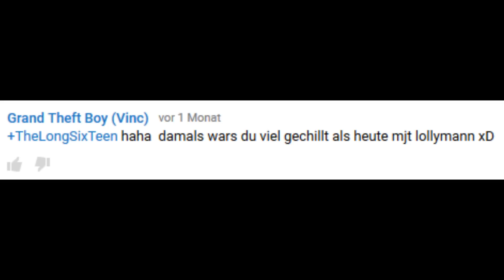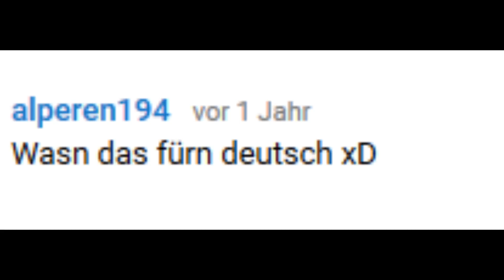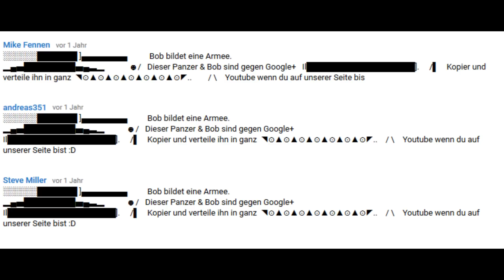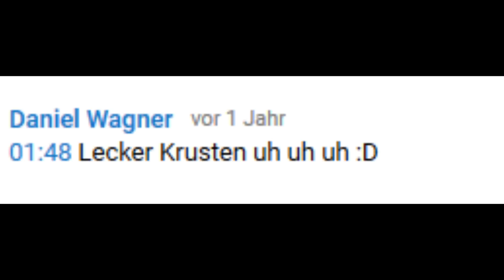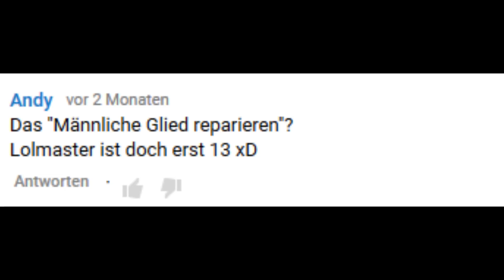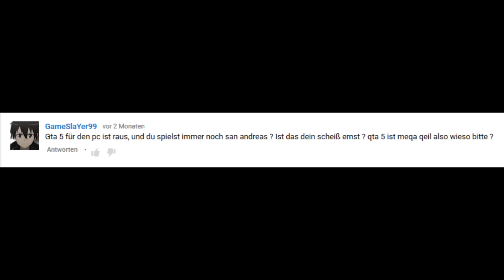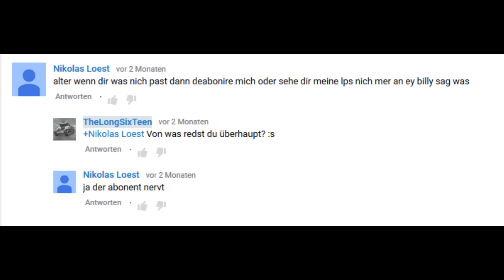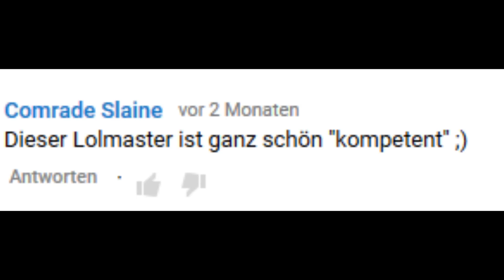Officer Billy's Tagebuch #6 - Böser Billy ist Böse!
Mhhh... Irgendwann werde ich durchdrehen!

» Paypal Spende dürfte der direkteste Weg sein um mich zu unterstützen (Entscheidet selbst ob & wie viel ihr Spenden wollt und selbst wenn ihr nicht möchtet liebe ich euch trotzdem immer noch... Natürlich no Homo... xD)

» Youtube PN (Persönliche Nachricht): Ich lese keine PN's mehr aber solltet ihr irgendwelche Fragen haben könnt ihr die gerne unter meinen Videos posten aka Kommentare! ^^